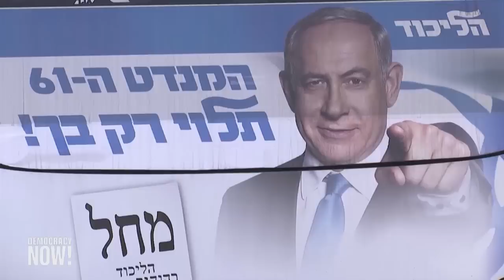End the Occupation: Norwegian Refugee Council Warns Israeli Elections May Empower Extremist Parties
As Israel holds national elections amid increasing crackdowns on Palestinians in the occupied West Bank, we speak with Jan Egeland, secretary general of the Norwegian Refugee Council, who is in Jerusalem and has been speaking with Palestinian families in the Occupied Territories. He is calling on Israel to end its decades-long occupation. He describes the ongoing Israeli demolition of Palestinian homes and the growth of illegal settlements, and says the situation is likely to get worse after elections as the political parties expected to make major gains are "in favor of illegal settlements, colonization of occupied land and the displacement of Palestinian families."